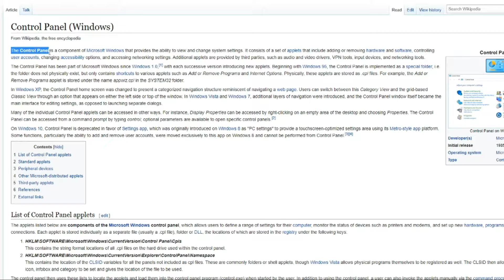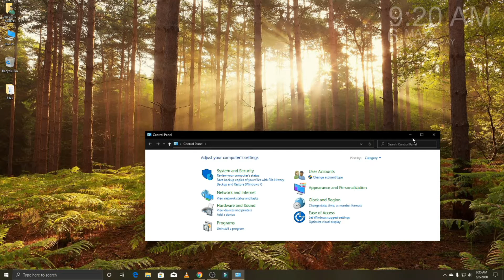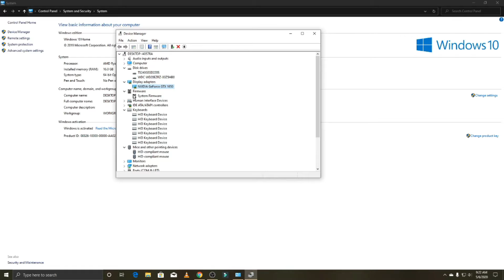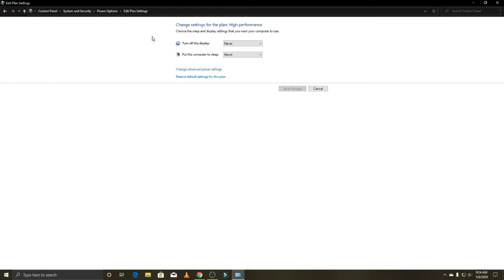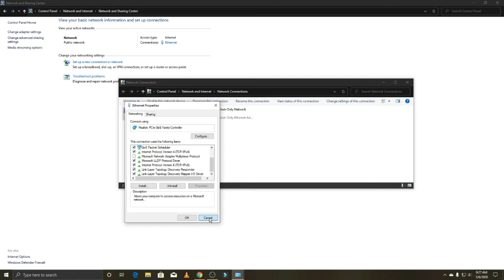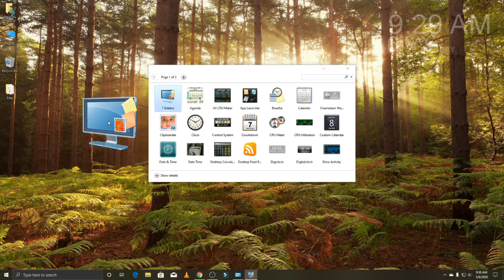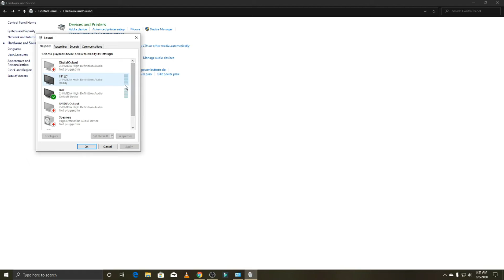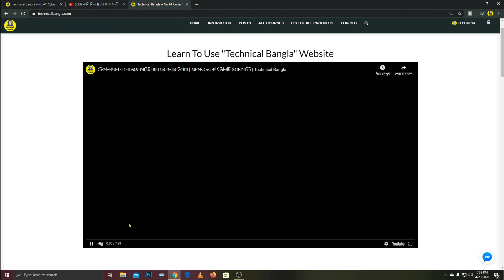Windows এর Control Panel কিছু টিপস! (The Hidden Settings)